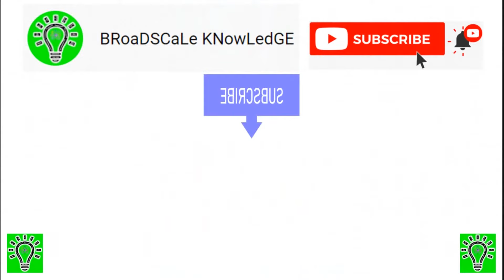Paint Thinner and Lacquer Thinner comparison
See you in my next knowledge videos...

Many Thanks and GOD BLESS...